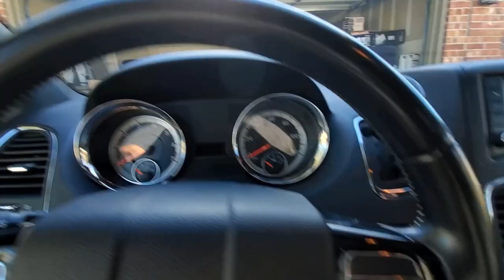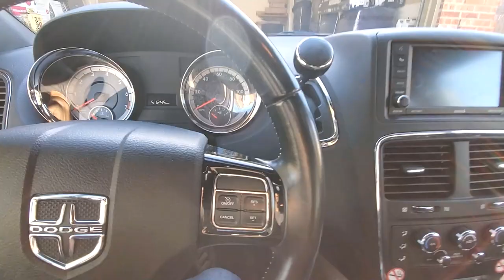Our Rental Mini Van | What Happened to Our BMW?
We got a mini van on rental for a few days, what happened to our BMW?

➤ Cameras:
1. DSLR Camera: Canon EOS 80D

2. Action Camera: GoPro Hero 7

➤ Microphones:
1. Wired Mic: Lavalier Mic

2. Wireless Mic

3. Microphone splitter

➤ Filming Accessories:
1. Tripod: GEEKOTO 77'' Tripod Ball Head

2. DSLR Light Kit: LimoStudio 160 LED light

3. DSLR SD Card: SanDisk Extreme Pro

4. GoPro Micro SD Card: Lexar 64 GB